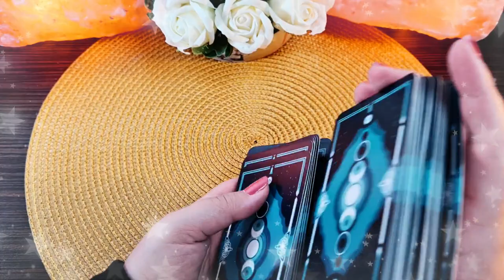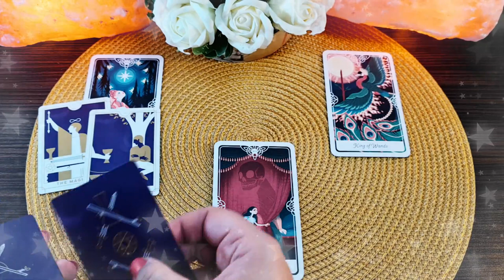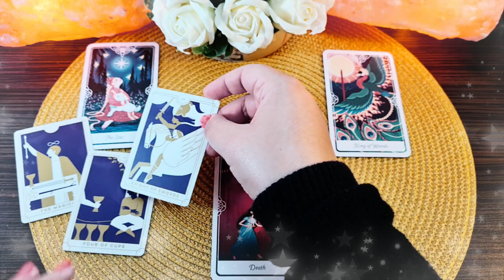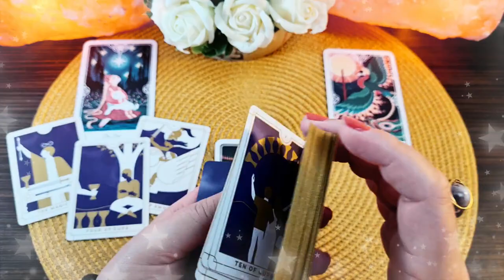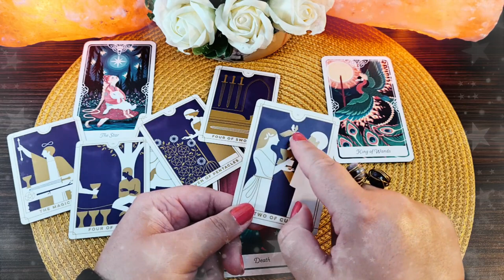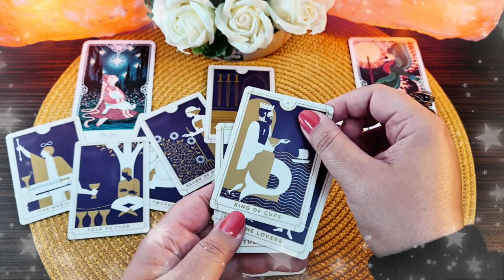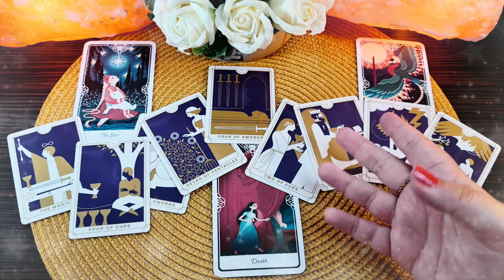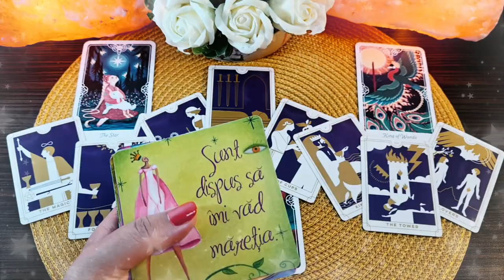Joi 27 Mai 2021 | Venus  Neptun | 📅 Tarot zilnic | ❤️dragoste💊sănătate💲bani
În această etalare de tarot generală am extras 3 cărți pentru ziua de Joi 27 Mai 2021. Prima carte este pentru energia în dragoste  ❤️ a doua carte pentru sănătate ⚕️ și a treia carte pentru energia financiară 💲 (carieră, afaceri, bani). La final am extras și o carte oracol 🔮  din setul de cărți ale înțelepciunii. Aceasta este o etalare generală, prin urmare dacă nu rezonezi cu mesajul zilei îți recomand să vizualizezi analizele lunare pe care le-am pregătit pentru fiecare zodie în parte (dacă îți cunoști ascendentul vizionează mai întâi analiza lunară pentru acel semn zodiacal, pe urmă pentru zodia ta și la final pentru semnul zodiacal în care ai Luna natală sau o aglomerare de 4 sau mai multe planete). Dacă ai o anumită întrebare, sau o problemă care te macină îți recomand să vizionezi etalările de tipul alege-o-carte în care trebuie să te folosești de intuiția ta pentru a alege mesajul pe care trebuie să îl auzi acum (aceste etalări sunt atemporale, general valabile, indiferent dacă le vizionezi în ziua în care am extras cărțile sau peste câțiva ani, pentru că mesajul este ales de tine cu ajutorul intuiției).

Introducere 00:00
❤️DRAGOSTE💋  00:17
⚕️SĂNĂTATE💊 04:22
💲AFACERI, BANI, CARIERĂ💰 07:03
🔮 ORACOL – CARDURI DE ÎNȚELEPCIUNE 🧿 10:17